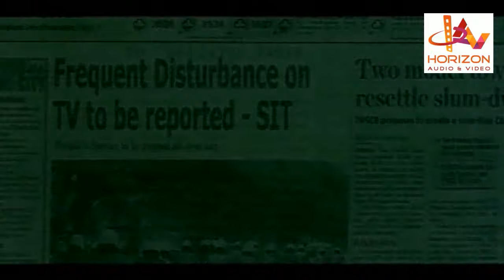മോളെ ഈയൊരു പിടുത്തം മതി നിന്റെ ആപ്പീസ് പൂട്ടാൻ malayalam movie mamamooka supper scene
S. Tirru
Shiju Nambiath (dialogues)
Story by Major Ravi
Produced by Sasi Ayyanchira
Starring Mammootty
Directed by Major Ravi
Screenplay by
Major Ravi

Tulip Joshi
Lalu Alex
DVD release of Mission 90 Days.
Innocent
Baburaj
Radhika
Cinematography Tirru
Edited by Jayashanjar
Release date
12 July 2007
Country India
Language Malayalam